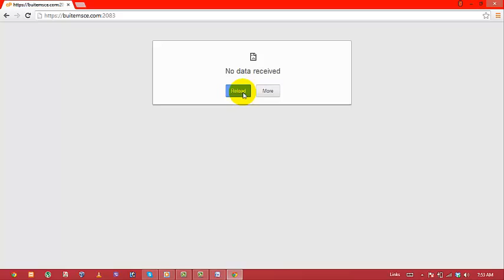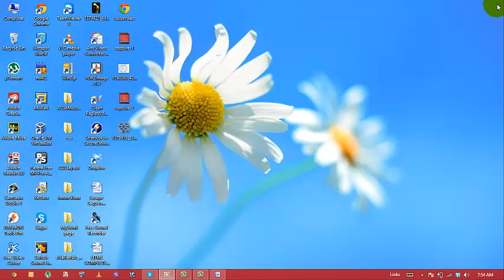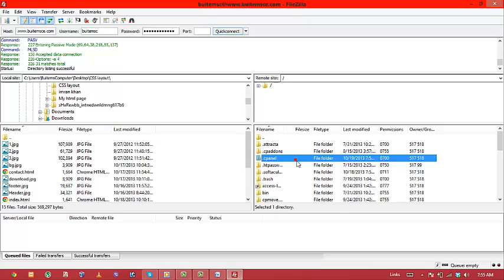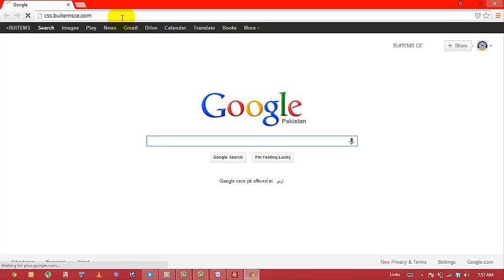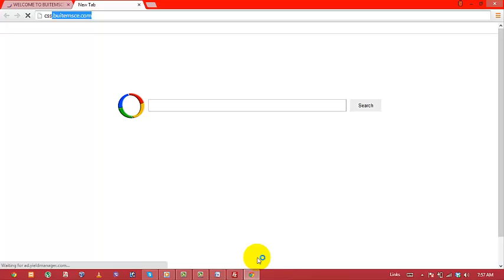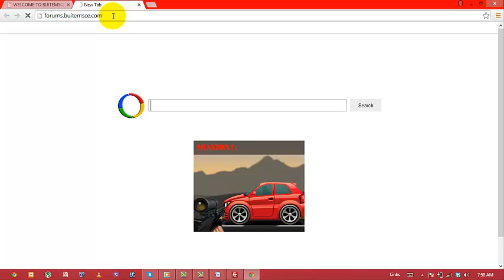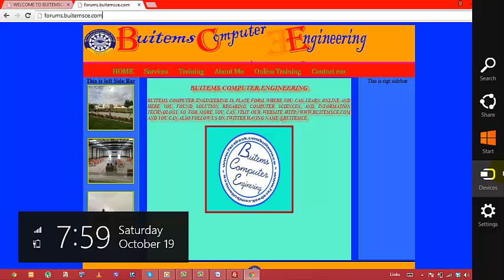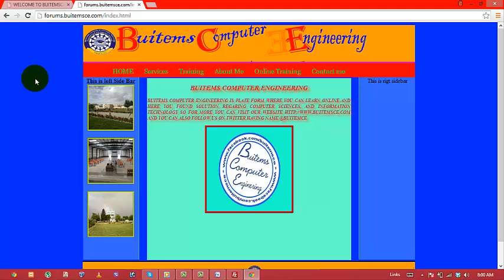CSS Video Lecture 20